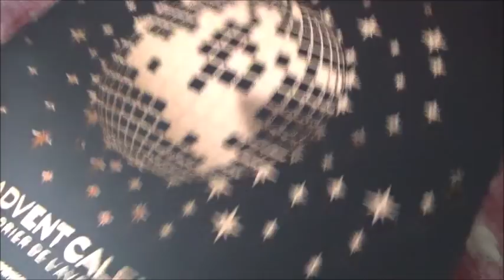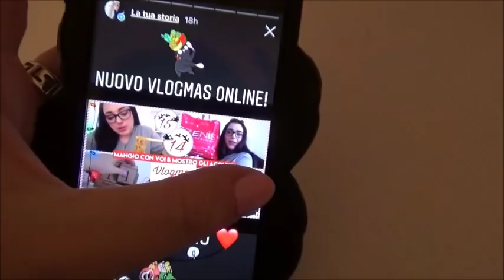IO RIMANGO ME STESSA e con il PIGIAMA! // VLOGMAS10 // Robertina